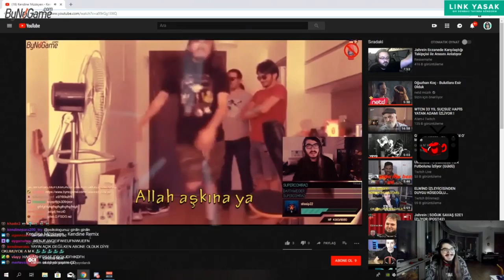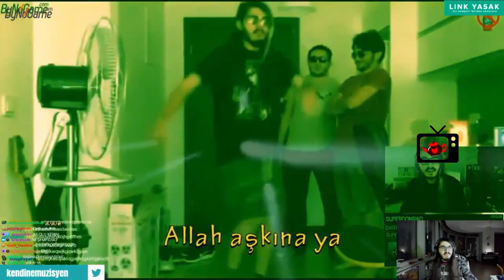Kemal Kendine Remix İzliyor